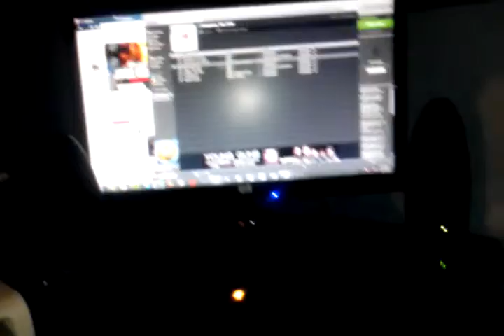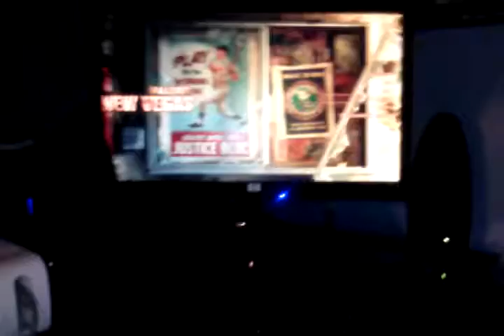New crib, Fallout gameplay?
I show a brief vow of my room and I need you guys help if you want fallout gameplay!